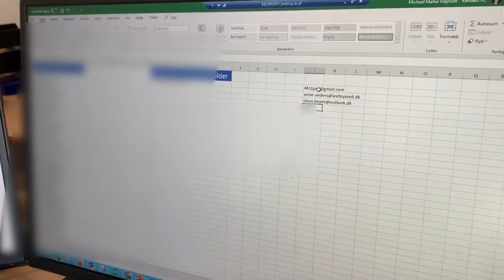Så er lodtrækningen igang!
Er du som sæsonkortholder så heldig at blive udtrukket og få billet til tirsdagens hjemmekamp mod Hobro, så vil du blive kontaktet direkte via e-mail eller telefon.

Bliver man som sæsonkortholder udtrukket, og ikke kan eller ønsker at benytte sin billet, bedes man give besked om dette hurtigst muligt, så pladsen kan komme en anden sæsonkortholder tilgode.

Vi glæder os rigtig meget til at have tilskuere på Cepheus Park Randers igen ⚽🏟️💙